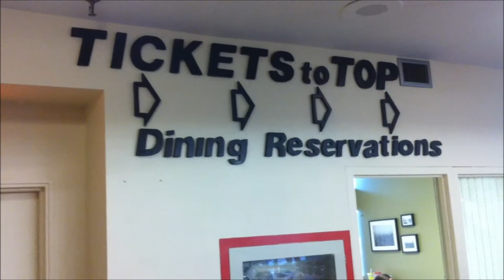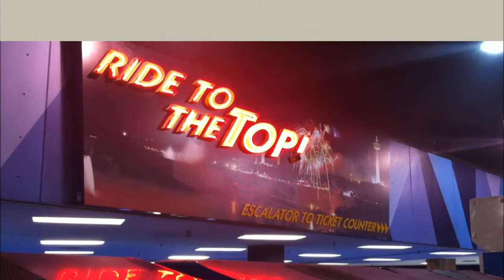Populuxe Niagara Falls ON (A Populuxe Now Redub Redux)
Populuxe is the great American Jet Age architectural vernacular that emerged during the auto-centric postwar boom. Here I document a handful of remaining examples in the Canadian city named for the geologic wonder, Niagara Falls. Featured attractions are the Skylon Tower, Flying Saucer Restaurant, the Cadillac Motel, and more...

Music
Chilli & the Baracudas Flying Saucer Rock'n'Roll
Philter Fox - Colorful Licks n Clicks